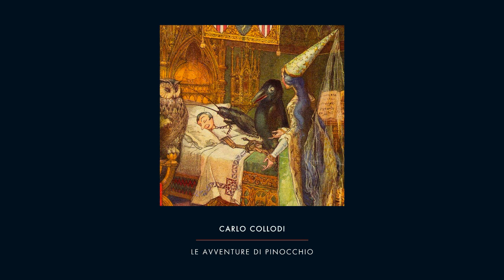Le avventure di Pinocchio - Capitolo 19 - Carlo Collodi - Audiolibro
Le avventure di Pinocchio. Storia di un burattino è un romanzo fantastico per ragazzi scritto da Carlo Collodi, pseudonimo del giornalista e scrittore Carlo Lorenzini, pubblicato per la prima volta a Firenze nel febbraio 1883. Racconta le esperienze tragicomiche di Pinocchio, una marionetta animata scolpita dal falegname Geppetto, che grazie all'aiuto della Fata dai capelli turchini riesce a maturare moralmente finché diventa un bambino vero.

La prima metà del libro apparve originariamente a puntate fra il 1881 e il 1882 con il titolo La storia di un burattino, ma il suo successo spinse l'autore a rielaborare ed estendere il materiale per la pubblicazione in volume, che divenne subito un best seller e poi un long seller. Il romanzo di Collodi è considerato un capolavoro letterario e il suo valore narrativo venne immediatamente riconosciuto andando ben al di là della letteratura per l'infanzia grazie alla sua profondità narrativa che si presta a una pluralità di interpretazioni, la principale delle quali vede il passaggio da marionetta a bambino vero come una metafora della condizione umana: Benedetto Croce scrisse che «il legno, in cui è tagliato Pinocchio, è l'umanità» e reputò il libro una fra le grandi opere della letteratura italiana.

Learning languages through audiobooks with subtitles on YouTube is an effective way to learn. By listening and reading along, you can understand better, improve pronunciation, and remember words. Subtitles help you follow the story, while the audio teaches you how to speak naturally. You can pause, repeat, and learn at your own speed, gaining confidence and real language skills.

Illustration: Pinocchio by Luigi Cavalieri and Maria Augusta Cavalieri.

Music: The background music is by Eric Montbel, “C’était pour çà” / Charrier-Montbel. From the CD "Ulysses". – Media7 (ALCD 227-M7 853). – 1997.